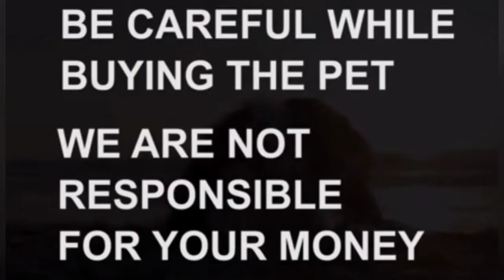Doberman puppies for sale|8008759369|Hyderabad|dog market in Hyderabad